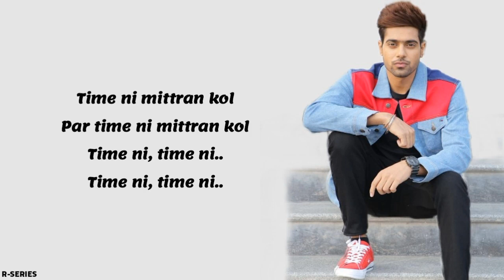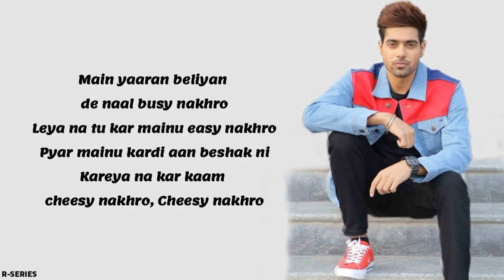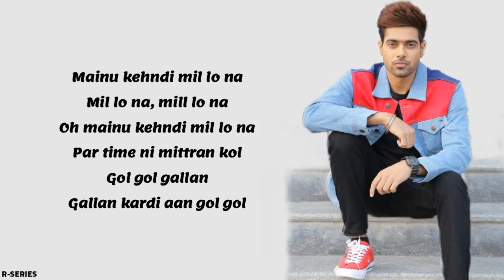Mill Lo Na (Lyrics) - Guri Ft. Sukhe (Lyrics Video)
Geet MP3 & GK.DIGITAL Presents Guri's New Track " Vocals By "Guri"
THIS SONG IS COPYRIGHT
Title : Mill Lo Na
Singer : Guri
Lyrics : Jaani
Online Promotions : Gk.Digital
Music Label : Geet MP3